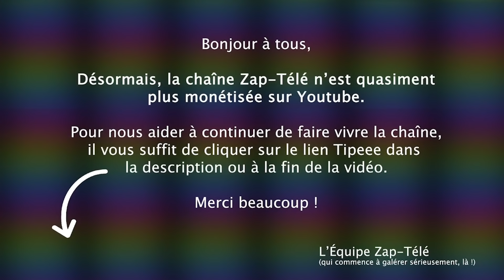[Zap Réseaux Sociaux] Cauchemar en cuisine ! (23/09/21)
Un petit coup de pouce pour que la chaîne subsiste :
TIPEEE

Que les jeunes en prennent de la graine, Iris Mittenaere en avion, Cauchemar en cuisine, La danse chez les Bensetti, Obstacles pour lapin, Shakira et son papa, Selena Gomez après un bon repas, Nourrir son alligator...